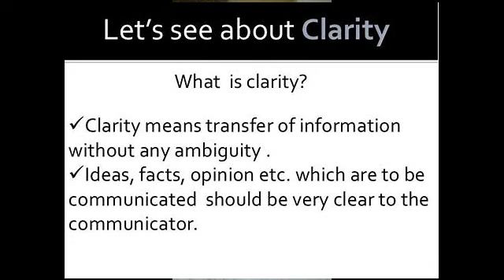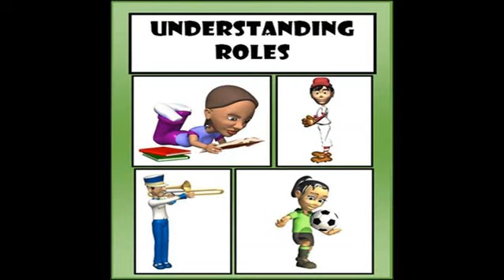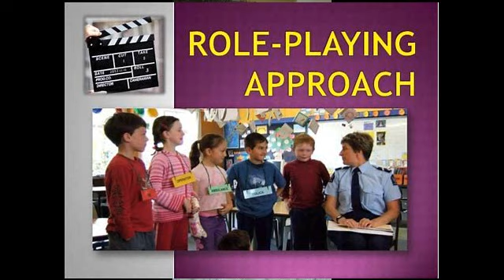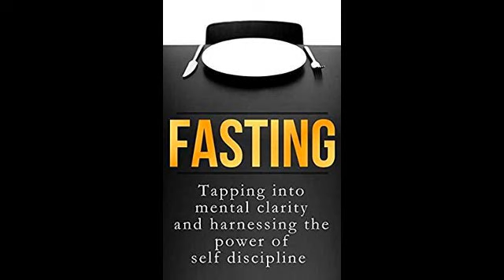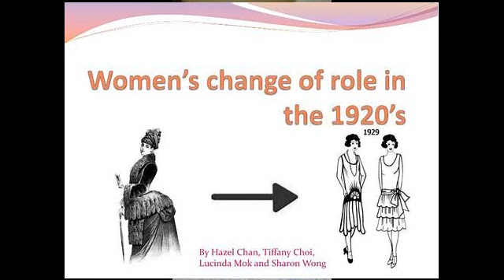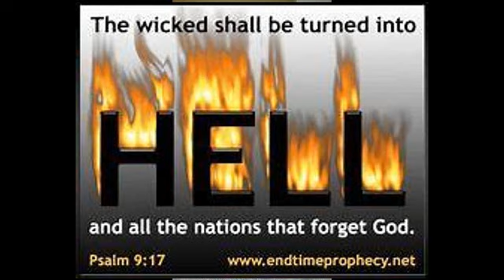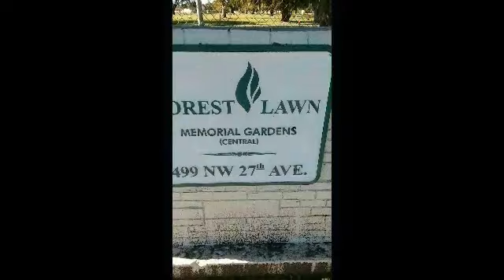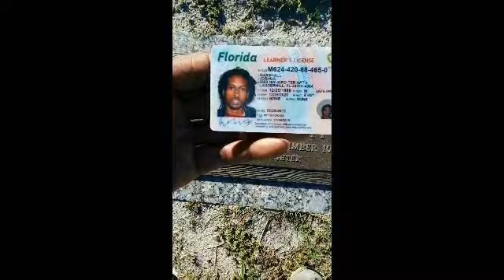The god of ROLE vs CLARITY 8god swifts misunderstood the CLEARLY unlabeled the flock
Life time insurance the book of joshua..Channel and research prophesy is specifically for the deceased infants case DAMARIE who died in labor with his mom in plantation hospital 5th...No nation would have nothing had not it been 4 the infant baby that America and Florida .sacrificed i will 4 ever continue to speak on the infant situation My videos isnt 4 kids adults teens gargoyles nothing religions no i starred my channel back in 2014 no I never asked 4 donations I'm MULTI skilled and I. Dooooo all of this off the. Strength of the sacrificed infant and the torture tactics gang stalked .America the nations and the white folks n their systems I speak 4 no nation no family member nothing ..Their WILL b justice 1 way our another 4 the infant n my life .It don't matter what job u got worldwide non nation MULTI skilled will bring fourth prophecy 600 plus videos plus music plus interviews majjjjor edits n refill of what's to come ..without getting paid a dime ..Im Niger then every nation worldwide combined ..5678 god .jobs like this is also waa harder then your ordinary cop lawyer trash collector fast-food whatever no 1 can juggle doing this hassles job gig he'll drug dealer solo u must can't losers if I retired to day u till need 600 plus fee videos major hits muli skilled just to get any close deceased infants the Value and worth of my videos is worth more then anythng any nation can offer me worldwide ..i don't 4 Eva for want no wife friend buddy kid nothing I just wanted to leave America 50 states4evrn 4 good .It's that serious on this case it's 4ever FUCK ya.